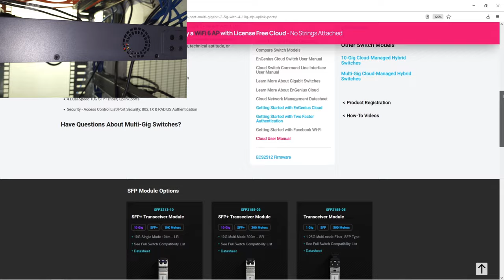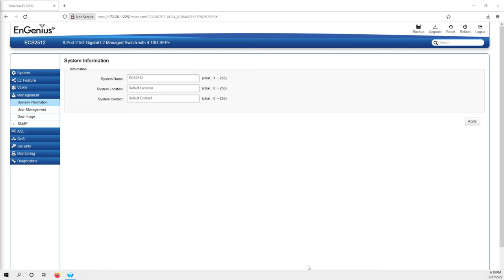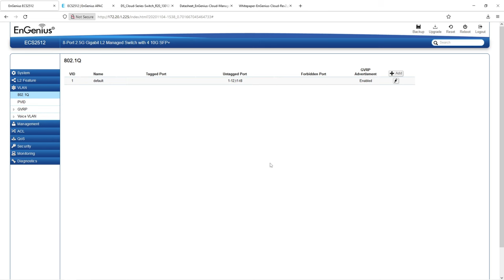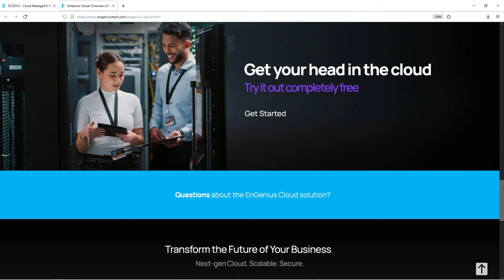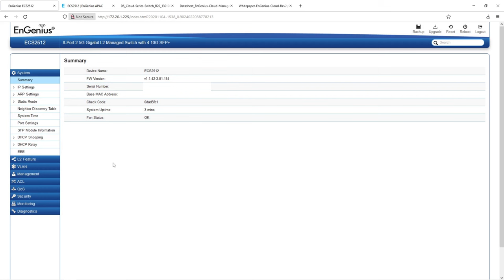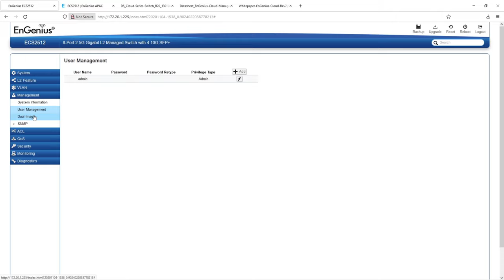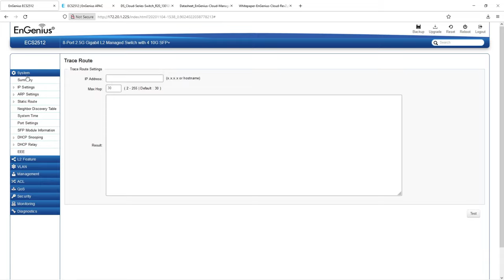2.5Gbps + 10Gbps - Ultimate lab And SMB Switch Upgrade! [EnGenius]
EnGenius ECS2512FP (Full PoE Power)

Four 10gigabit and eight 2.5 multi gigabit ports - if you're moving some serious data in your homelab like I am or you're running an SMB with local hypervisors and storage, you definitely should be looking at this EnGenius switch. Today we're taking a look at the EnGenius ECS2512 multi gigabit switch. I had reached out to EnGenius to send this over for review so I could test out in my homelab setup and really put the switch through its paces. I'll be connecting my ESX hypervisor and both my UnRAID and TrueNAS servers with 10gb as well as utilizing the 2.5gbps ports for studio machines. As we buy faster and faster storage, we definitely need faster and faster networking. Most modern NVMe SSDs can vastly outpace a gigabit connection and if you work with large files like video files, you can end up being bottlenecked by gigabit networking. The 2.5gigabit standard allows reuse of most existing cat 5e cabling and above to enable more bandwidth with a new switch and network adapter. Now that many newer motherboards come with 2.5gbit networking, it makes even more sense to make the jump for the extra speed. While I didn’t need it for my application, you can get this switch in the PoE flavor too, which is awesome to see as I think in the future we may see some 2.5gbps wireless aps and possibly other devices beyond PCs.

The management functions on this switch are relatively well thought out and implemented. I was able to do pretty much everything I needed with the local configuration. For a switch such as this, I really see it being positioned in an SMB type business setting so, ease of configuring VLANs and of course ease of overall management seem like the biggest opportunities to impress. In order to configure VLANs it seemed like the webgui required configuration on two pages, both the 802.1q and PVID pages. Other than these not being combined on one page somehow, I was able to get a few test vlans created to get a practice run in for creating all of my networks. In terms of the management options for the ECS2512, you are indeed able to configure, operate, and install new firmware on this switch without EVER registering the switch with the EnGenius cloud application. It will work just fine and requires no connection to the cloud or the internet in order to function. That being said, EnGenius has really made a name for itself in the industry for making remote management of EnGenius networking devices extremely easy with the EnGenius cloud and mobile apps.

🔥 Cool Stuff on Amazon

Looking for parts? Check out the links below for part searches and a sample Gaming PC Build!

AMD Ryzen CPUs
RTX 3000 Series GPUs

AMD Gaming PC Build list:
Ryzen 5600X
Silverstone PF240-ARGB AIO
ASUS TUf x570
32GB G.Skill DDR4
Gigabyte RTX 3070 8GB
Samsung 970 M.2 PCIe x4 SSD
LIAN LI LANCOOL 2 BLACK Gaming Case
upHere Wireless RGB LED 120mm (5 fan kit) ARGB fan kit
be quiet! Pure Power 11 850w PSU

Intel Gaming PC Build list:
Gigabyte z690 Gaming X (DDR4)
G.Skill 32GB DDR4
be quiet! Dark Rock 4
be quiet! Pure Base 500DX
be quiet Pure Power 11 FM 850W PSU
EVGA RTX 3060 12GB
WD SN 850 1TB SSD